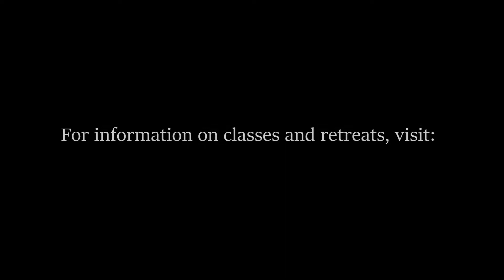Dhamma Talk 43: Insight into Fear Disgust Misery and Deliverance upon Mind and Matter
Sayar Myat describes what is observed with this insight and how to observe in order to make progress towards deeper insights. Satipatthana Meditation Society of Canada (SMSC)

Also available in Google Podcasts, Apple Podcasts. Please search with “mindfulness insight meditation” to follow our posts.